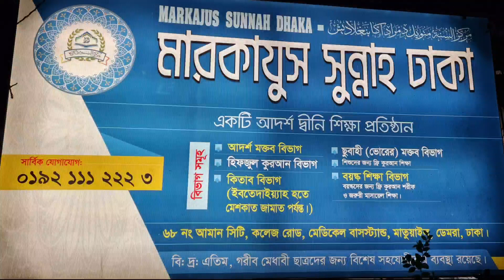MARKAJUS SUNNAH DHAKA | মারকাযুস সুন্নাহ ঢাকা | একটি আদর্শ দ্বীনি শিক্ষা প্রতিষ্ঠান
MARKAJUS  SUNNAH  DHAKA  | মারকাযুস সুন্নাহ ঢাকা | একটি আদর্শ শিক্ষা প্রতিষ্ঠান